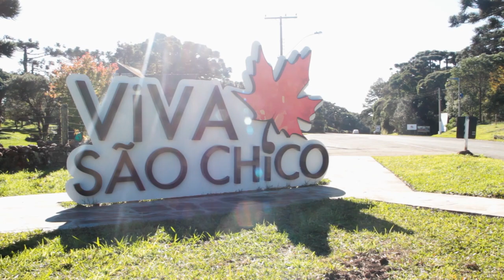Colheita do pinhão nos Campos de Cima da Serra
As araucárias compõem um retrato único nos Campos de Cima da Serra. Um dos municípios que concentram a beleza cênica dessas matas é São Francisco de Paula, que conta com a maior área de araucárias do Rio Grande do Sul. A produção de pinhão no Estado deve ser de 400 toneladas, 50% menor do que no ano passado. O principal motivo para esta redução foi o clima em 2017.